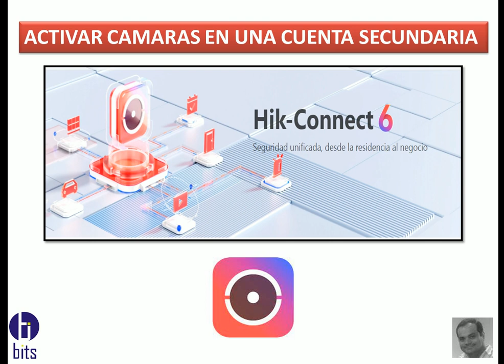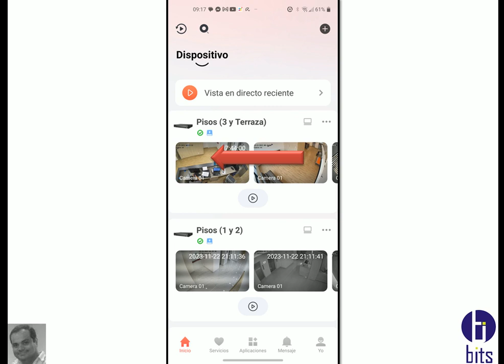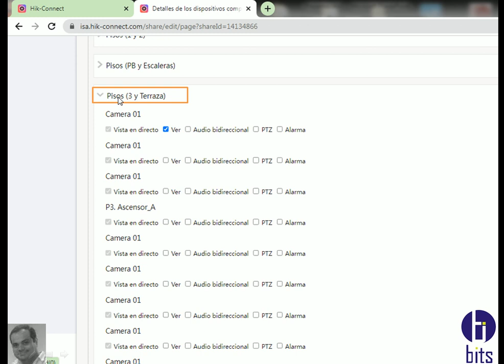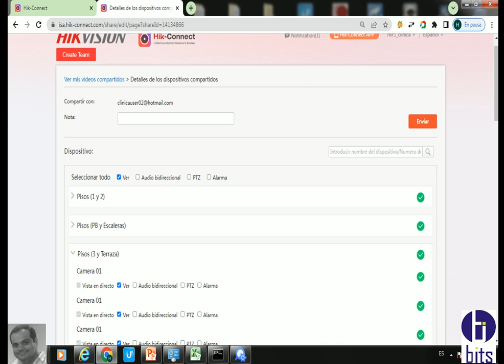App Hikconnect 6 activar camaras cuenta secundaria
Video tutorial, como activar las camaras de una cuenta secundaria que no esta visible desde el celular, por medio de la app Hikconnect.

Guayaquil - Ecuador